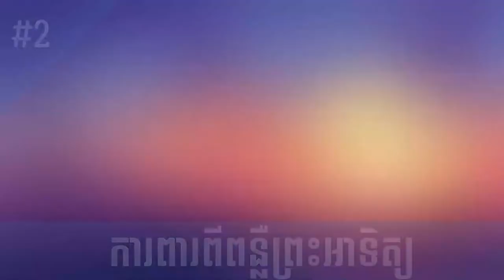៩​​​ វិធីដើម្បីសុខភាពល្អ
៩​​​ វិធីដើម្បីសុខភាពល្អ
១  ដើម្បី​មាន​សុខភាព​ល្អ អង្គការ​សុខភាពពិភពលោក​សូមណែនាំ​ ឱ្យ​ពលរដ្ឋ​គ្រប់​រូប​បញ្ចេញ​សកម្មភាព​រាងកាយ​ ធ្វើ​កីឡា​ហាត់ប្រាណ​ ឱ្យ​បាន​យ៉ាង​ហោច​៣០​នាទី​ក្នុង​មួយ​ថ្ងៃ តាម​រយៈ​ការ​​ដើរ​កំសាន្ត ម្នាក់ឯង ឬ​ដោយ​មាន​គ្នា ក្នុង​សួន​ច្បារ ក្នុង​​ធម្មជាតិ ដើម្បី​ស្រូប​សាក​យក​ថាមពល។ ប្រសិន​បើ​អ្នក​ចង់បញ្ចេញ​សកម្មភាព​បែប​ផ្សេង​ក៏​បាន ៖ រត់ ទៅហាត់​នៅ​សាល​ សាកហាត់​វាយបុក ធ្វើ​យូហ្កា ឬ​ហែល​ទឹក ។ល។

២ ការពារ​ខ្លួន​ពី​ពន្លឺ​ព្រះ​អាទិត្យ​ ! កម្តៅ​និង​ពន្លឺ​ព្រះអាទិត្យ​ជា​ប្រភព​ថាមពល​​ផ្តល់​វីតាមីន​ដេ ល្អ​សម្រាប់​សុខភាព ប៉ុន្តែ​នៅ​ក្រោម​ពន្លឺ​រស្មី​ព្រះ​អាទិត្យ​ខ្លាំង​ពេក អាច​បង្ក​ឱ្យ​មាន​បញ្ហា​ស្បែក​ទៅ​វិញ។ ៧៥%​នៃរស្មី​ UV ជា​កាំ​រស្មី​ UVA ជា​កាំរស្មី​វែង​ ដែល​ជ្រៀត​ចូល​បាន​យ៉ាង​ជ្រៅ​ទៅ​ក្នុង​ស្បែក និង​ដែល​ជា​ប្រភព​នាំ​គ្រោះ​ថ្នាក់​ខ្លាំង ដោយ​ទោះបី​ជា​អ្នក​ប្រើ​ក្រែម​ការពារ​ពន្លឺ​ម៉ាក​អ្វី​ក៏​មិន​អាច​ទប់​ជាប់​បាន​ដែរ។ ​ហេតុដូច្នេះ​ហើយ​បាន​ជា​អង្គការ​សុខភាព​ពិភពលោក​ណែនាំ​ឱ្យ​ចេះ​ការ​ពារ​ខ្លួន​ពី​ពន្លឺ​ព្រះ​អាទិត្យ

៣ កាត់​បន្ថយការ​ទទួល​ទាន​ជាតិ​អាល់កុល។ យូរៗ​ម្តង​លើក​មួយ​កែវ​ មិន​ជា​អ្វី​ទេ !​ ប៉ុន្តែ​សូម​ប្រយ័ត្ន ! សូម​កុំ​ឱ្យក្លាយ​ជា​ទម្លាប់​ឱ្យ​សោះ

៤  សូម​ទទួល​ទាន​បន្លែ​និង​ផ្លែឈើ​៥​មុខ​ក្នុង​មួយថ្ងៃ។ ​យើង​ធ្លាប់​បាន​ឮ​សេចក្តី​ណែនាំ​នេះ​យូរក្រែល​ដែរ​ហើយ ប៉ុន្តែ​សួរ​ថា​៥​មុខ​នេះ​ជា​អ្វីខ្លះ​និ​ងក្នុង​បរិមាណ​ប៉ុនណា ? សម្រាប់​អង្គការ​សុខភាពពិភពលោក ក្នុង​មួយ​ថ្ងៃ​លោក​អ្នក​គួរ​តែ​ទទួល​បន្លែ​ខុស​គ្នា​យ៉ាង​ហោច​បីមុខ ដោយ​ក្នុង​មួយ​មុខៗ​ក្នុង​បរិមាណ​៨០​ក្រាម (ក្រោម​មួយ​ខាំ) និង​ផ្លែឈើ​យ៉ាង​ច្រើន​ពីរ​មុខ បាន​ហើយ​ ព្រោះ​ផ្លែឈើ​មាន​ជាតិ​ផ្អែម មាន​ជាតិ​ស្ករ​ច្រើន

៥ សូម​ប្រយ័ត្ន​ក្នុង​ការ​ទទួល​អាហារ​កែច្នៃ។ អាហារ​កែច្នៃ នំ​ខេក នំប្រអប់ ... អាហារ​ឧស្សាហកម្ម ឬ​ទាន់​សម័យ​នេះ មិន​ល្អ​សម្រាប់​សុខភាព​ទេ ព្រោះ​វា​មាន​ផ្ទុក​ពេញ​ទៅ​ដោយ​ ធាតុ​​ផ្សំ​បន្ថែម​ ប្រែ​ជ្រុល ផ្អែម​ជ្រុល .. ហេតុ​ដូច្នេះ​ហើយ​បាន​ជា​អង្គការ​សុខភាពពិភពលោក​ណែនាំ​ឱ្យ​ទទួល​ទាន​អាហារ​កែច្នៃ ធ្វើ​ស្រាប់​បែប​នេះ ឱ្យ​បាន​តិច​បំផុត​។ កាន់​តែតិច​កាលណា​ កាន់​តែ ល្អ​កាលខ្លាំង​កាលណោះ ហើយ​ជ្រើសរើស​ការ​ទទួល​ទាន​ម្ហូបអាហារ​ដែល​អ្នក​អាច​ធ្វើ​ឱ្យ​ដោយ​ខ្លួនឯង ដាក់​វត្ថុ​ធាតុ​ដើមនិង​គ្រឿង​ផ្សំ​​ដែល​អ្នក​ដឹង​ច្បាស់​និង​រាប់​ចេញ

៦​ របៀប​ចំអិន ! ទទួល​ទាន​អាហារ​ស្គាល់​ប្រភពនិង​ធ្វើ​ដោយ​ខ្លួន​ឯង​ល្អ​ហើយ តែ​ដើម្បី​ទទួល​បាន​​ផល​ល្អ​កាន់​តែ​ប្រសើរ​សម្រាប់​សុខភាព​ទៀត​នោះ ត្រូវ​ចៀសវាង​វិធី​ចំអិន ដោយ​អាំង និង​ បង់​ខ្លាញ់​ចៀន​ឆា​បណ្តោរ​។ វិធី​ចំអិន​ពីរ​ប្រទេស​ភេទ​នេះ​ជា
​កត្តា​នាំ​ឱ្យ​មាន​រោគ​មហារីក​ខ្លាំងណាស់។ សូម​ជ្រើសរើស​ការ​ចំអិន​ដោយ​ចំហុយ​ឬ​​ដាំ​ក្នុង​ទឹក​វិញ

៧- ដំណេក​គ្រប់គ្រាន់។ បើតាម​អនុសាសន៍ ត្រូវ​សំរាន្ត​ ​ ៧-ទៅ​៩​ម៉ោង​ ក្នុង​មួយ​​យប់ៗ ទើប​ស្អែក​ឡើង​មាន​កម្លាំង​ពលំ​ពេញ​លេញ។ ដំណេក​ជា​ការ​សាក​បញ្ចូល​ថាមពល​ឱ្យ​សរីរាង្គកាយ។ ចង់​មាន​សុខភាព​ល្អ មាន​ថាមពល និង​មាន​ប្រសិទ្ធភាព​ការងារ ត្រូវ​​មាន​ដំណេក​ល្អ​គ្រប់គ្រាន់។ បើ​បាន​សម្រាក​ថ្ងៃ​២០​នាទី​បន្ថែម​ទៀត នោះ​អ្នក​កាន់​តែ​រឹង​មាំ​ និងផ្ចង់​​គំនិតធ្វើការ​បាន​ល្អ

៨- សូម​ប្រយ័ត្ន​នឹង​សារធាតុ​នាំ​ឱ្យ​មាន​ការ​ប្រែប្រួល​ក្រពេញ​អ័រមូន។ ថ្នាំសម្លាប់​សត្វ​ល្អិត បារី  ផលិតផល​មិន​ជ្រាប​ទឹក (ប្លាស្ទិក) គ្រឿង​សំអាង ថ្នាំ​លាប​ក្រចក ចំណីអាហារ​បែប​ឧស្សាហកម្ម​ ... សារធាតុ​ដែល​នាំ​ឱ្យ​មាន​ការ​ប្រែប្រួល​ក្រពេញ​អ័រមូន មាន​គ្រប់​ទិសទី

៩- និង​ជា​ចុងក្រោយ​គឺ​ កុំ​ជក់​បារី ! វាមិនមែន​ជា​ការ​ងាយស្រួល​ទេ​ សម្រាប់​អ្នក​ធ្លាប់​ជក់​ហើយ តែ​ត្រូវ​ប្រឹងផ្តាច់ ព្រោះ​បារី​ នាំ​ឱ្យមាន​គ្រោះ​ថ្នាក់​ខ្លាំង​ណាស់​ដល់​អ្នកជក់​ និង​អ្នកនៅ​ក្បែរ។ ឈប់​ជក់​បារី ជា​ការ​សន្សំ​បានទាំង​សុខភាព ទាំង​ថវិកា៕
ប្រភព  RFI  Cambodia